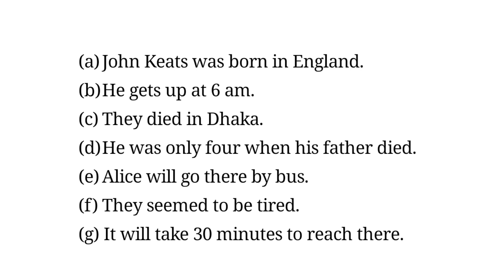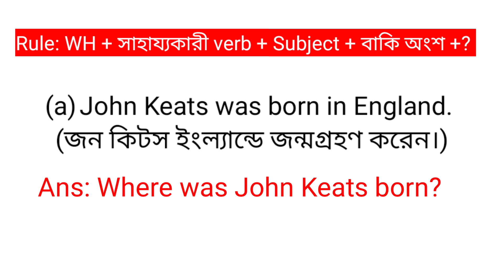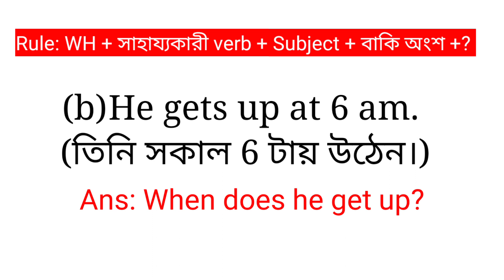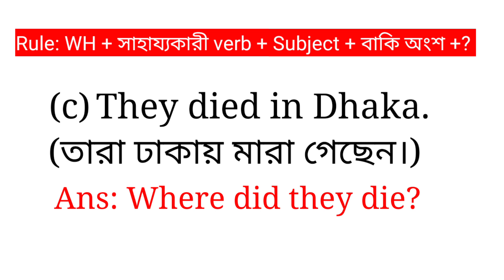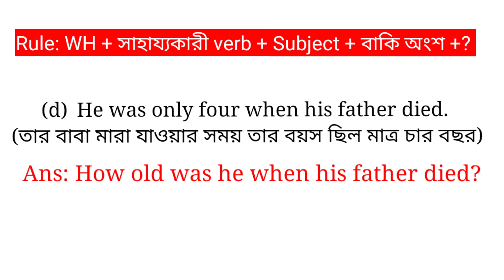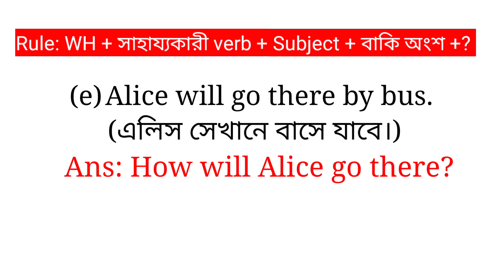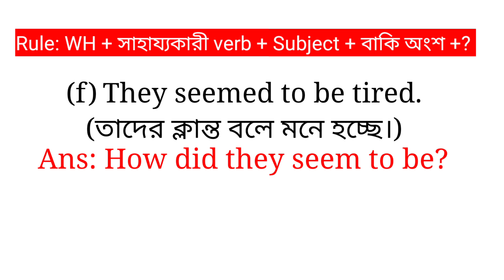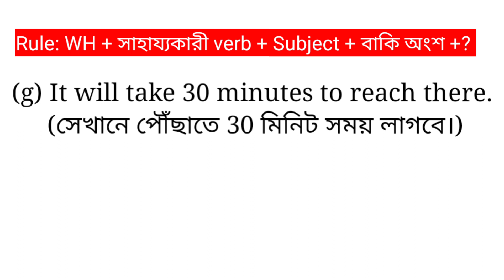Previous year question solutions WH-Questions|| Honours 2nd year compulsory English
In this video Honours 2nd year compulsory English Frame WH-Questions previous year question solutions very easy and effective way. একটি রুলের সাহায্যে WH-Questions করার সহজ টেকনিক।